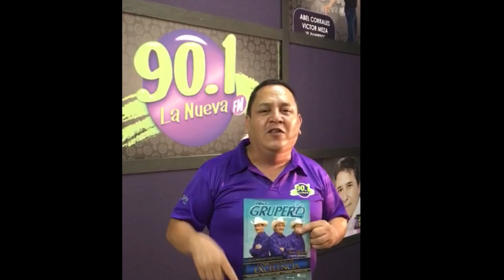Saludos desde Radiorama Los Mochis- Enlace Grupero